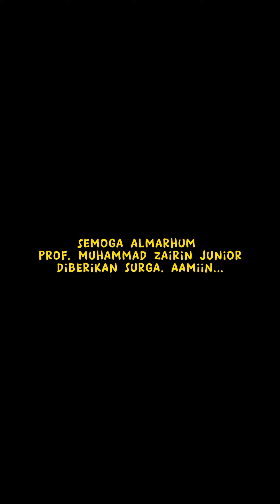Pengajian 1 tahun Prof MZJ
Terima kasih sudah mampir dan menonton.
Semoga harimu berkah dan bahagia.
Jangan lupa dukung terus channel ini ya..
Terima kasih